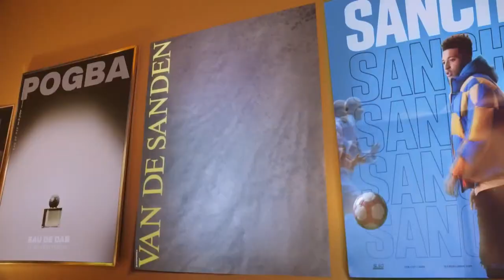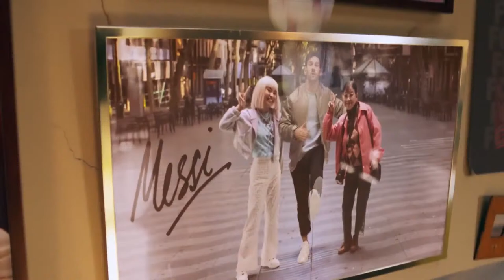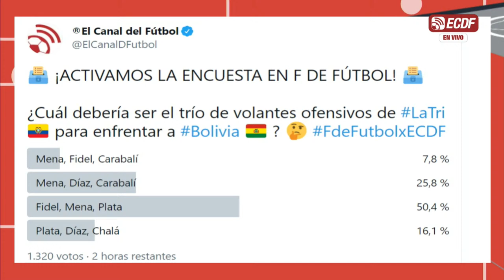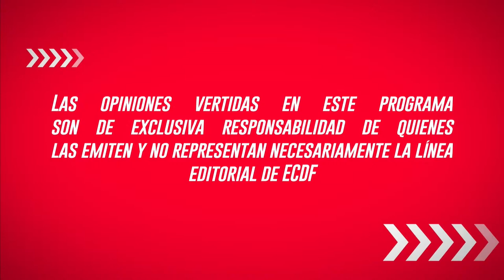F DE FÚTBOL | El trío de volantes de La Tri | Entrevista a Xavier Arreaga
Los líderes en opinión futbolística analizarán los siguientes temas:

- ¿Cuál debe ser el trío de volantes para enfrentar a Bolivia?
- Entrevista a Xavier Arreaga, jugador del Seattle Sounders

Mira a La TRI en amistosos y eliminatorias, solo contrata el plan Ecuador ECDF Premium en YouTube: